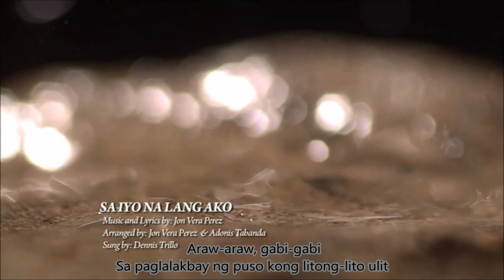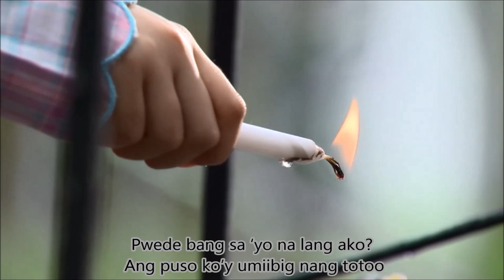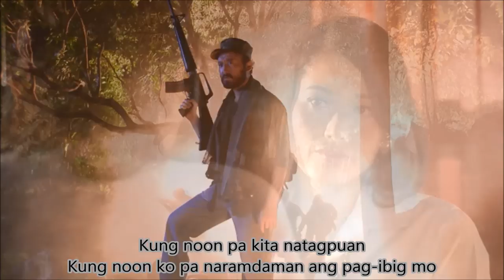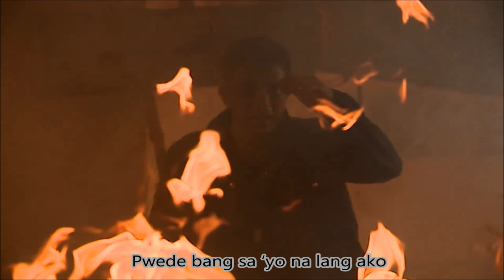Dennis Trillo I Sa'Yo Na Lang Ako I Official Music Video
SA'YO NA LANG AKO
Theme from "Hiram Na Alaala"
Performed by Dennis Trillo
Composed by Jose Luis Concepcion Meer Perez